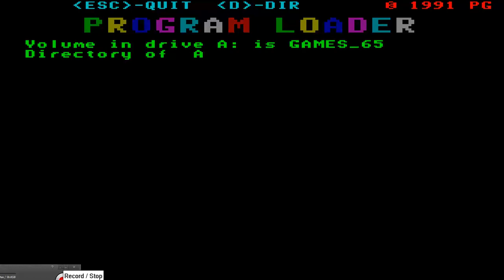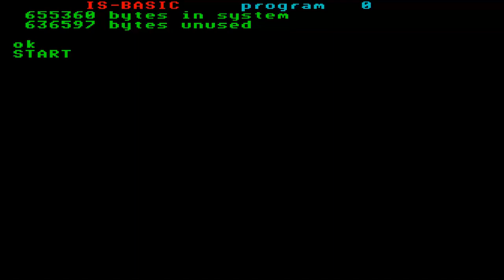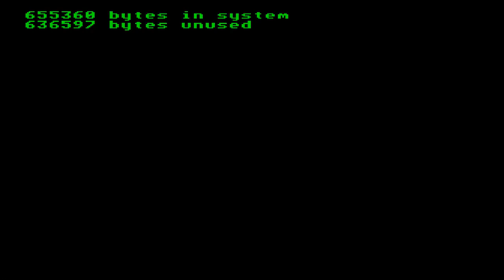CAPTAIN FIZZ PSYLAPSE PSYGNOSIS ENTERPRISE 64 128 INTELLIGENT SOFTWARE ~ AMSTRAD CPC PORT SIXTY FOUR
FOR THOUSANDS OF ENTERPRISE 64 128 GAMES LOOK THIS HERE IS A LINK FOR THOUSAND AMSTRAD CPC GAME VIDEOS BELOW THIS PARAGRAPH,YOU FIND MY FRIENDS YOUTUBE CHANNELS THAT HAVE VERY INTERESTING,RETRO VIDEOS,LONGPLAYS,EMULATION,MOVIES,MARTIAL ARTS ELEMENTS AND OTHER GOODIES.PLEASE VISIT THEIR CHANNELS

1) "GAME DEVELOPER" (GAME INTRO)
2) "GAME PUBLISHER" (GAME INTRO)
3) "MENU" DEVELOPER" (FOR ATARI ST GAMES - WHEN THE MENU STARTS)
4) TEAM WHO "CRACKS" GAME (INSIDE DECOMPACTER FROM ATARI ST OR IN THE AMIGA CRACKTRO)
5) VERSION OF UTILITY "CRACK TEAM" USES (AFTER GAME SELECTION IN MENU IN ATARI ST)
6) PROGRAMMER(S) WHO PROGRAMMED GAME (GAME START SCREEN, AND SOMETIMES EVEN IN "HIGH SCORE TABLE".

1) THE GAME EXISTS IN ONLY ONE VIDEO UPLOAD BUT THE UPLOADER "TALKS CONTINOUSLY",THEN THIS IS USELESS FOR ME AND I UPLOAD THE SAME GAME WITHOUT SPEECH
2) IF ANOTHER GAME UPLOAD (ONE ONLY VIDEO) IS FROM EXTERNAL "BAD" CAMERA WITH BAD SOUND,THEN I UPLOAD IT,AGAIN BECAUSE THE OTHER VIDEO IS USELESS...ETC ETC.WELL,FOR ME THESE GAMES ARE NOT "EXISTS" ON YOUTUBE
3) ALSO IF THE GAME HAS "FAKE" MUSIC SUCH AS FOR HYPOTHETICAL EXAMPLE OF "PACMAN" WHICH IN THE VIDEO YOU HERE INSTEAD GAME AND SAPLES "SAMANTHA FOX",THEN THE GAME IS USELESS,AGAIN,FOR ME.

INTERESTING